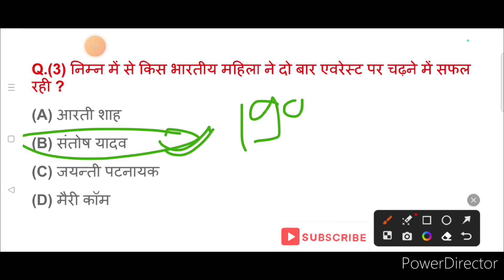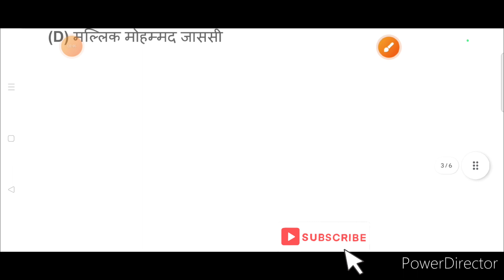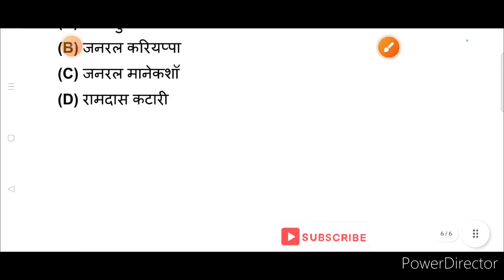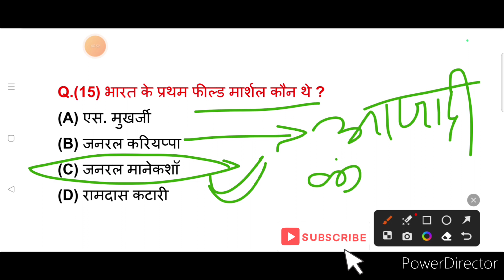वर्तमान समय में सम्पत्ति का अधिकार किस श्रेणी में है / GK In Hindi | GK Question and Answer / Gk gs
GK GS MTS CGL RPF CRPF. दरोगा पुलिस, रेलवे, आर्मी, बैंक, अग्निवीर

इस वीडियो में हमने सामान्य ज्ञान के 15 बहुत ही महत्वपूर्ण सवालों के बारे में आप सभी को बताया है। जिसको याद रखकर आप सभी किसी भी सरकारी परीक्षा और competitive exam मे मदद मिल सकता है।

Links - 👇✨⭐🌟✨✨✨

gk
gk in hindi
gk questions
gk question
gk quiz
best gk
जीके
gk ke sawal
जीके क्विज
gk video
gk today
gk question answer
जीके क्विज प्रतियोगिता
सामान्य ज्ञान
gk knowledge
gk drishti
hindi gk
gk gs
samanya gyan
gk hindi
gktoday
gk science
जीके क्विज हिन्दी
samany gyan ke saval
gk video in hindi
gk study
gk hindi question
new gk
current gk
gk quize
daily gk
ias gk
gk dijiye
gk ki class channel
general knowledge gk
gk question
gk quiz and answers।।
amazing gk
most brilliant gk
gk fact
interesting gk
gk wala
important gk
100 gk
India gk
Mix gk
Gk mix
All gk
Crazy gk
Crazy gk trick
Exam gk
Gk exam
Daily quiz
Quiz gk
Hindi gk
Daily general knowledge
जीके कवेश्वन्स
जीके दृष्टि
Top 15 gk question
Science
Gs
Gk gs
General science
Science tech
Speedy science
bihar police general  knowledge
bihar police gk practice set
sec gk preparation
ssc gk previous year questions
sec gk questions and answers
ssc mts
Ssc cgl
Ssc chsl
Top 15 gk questions by ces
Ces

speedy gk
speedy static gk
speedy science
knowledge
general gk
trending sawal
question answers
gk hindi questions
gk knowledge
gk highlight
trending gk gyaan
gk short questions
सवाल
gk questions answers 2022
speedy
sawal
gk question in hindi
speedy gs
Platform gk
Static gk
Rukmani gk
Gyan gk
Swal jabab
question answer
General knowledge key
Ssc maker
Ssc exam gk
Ssc gk
Ssc
Bpsc gk
Upsc gk
Up ssc gk
All exam gk
Rrb gk
Railway gk
Rrb ntpc gk
banking gk
Jpsc gk
Jharkhand police gk.
Jssc gk
general knowledge
generalknowledge
mixed knowledge
mixed knowledge quizz
gernal knowledge
lucent gk
lucent
lucent gk in hindi
lucent history in india
lucent gk mcq
lucent gk full in hindi
lucent gk one liner
lucent hindi
lucent gk in hindi video
lucent tutorial
lucent book
lucent for all exams
Crazy exam shastra
Crazyexamshastra

Tagline 👇⚡⚡🌟🌟🌟✨

Thanks